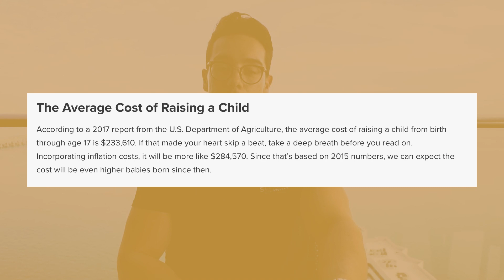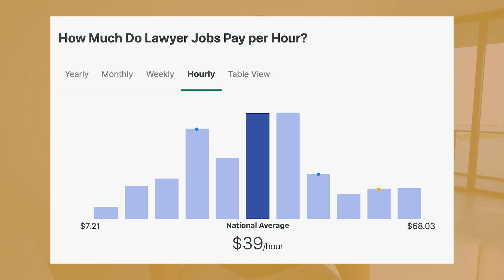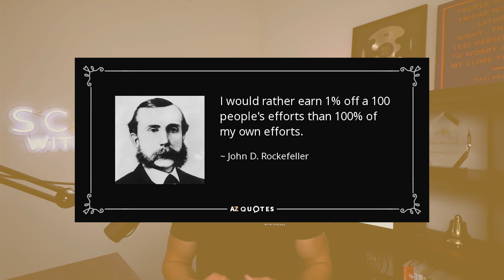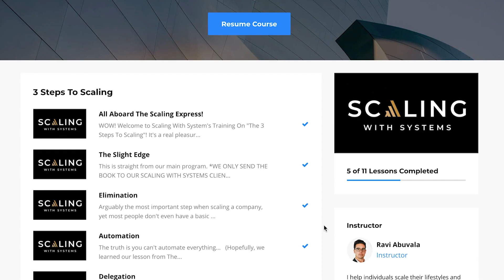Why I Became A Millionaire In My 20s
🎥 Get Instant Access To The YouTube System That Gets Us 15+ Clients/Mo
💰 How We Can Book You 5-10 Qualified Sales Calls/Day Using A Self-Sustaining Funnel
🚀 Join Scaling School (Everything We’ve Learned Growing From $0 to $25M+)